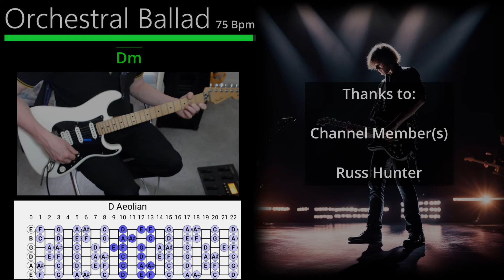Deep Orchestral Ballad - Guitar Backing Track in Dm